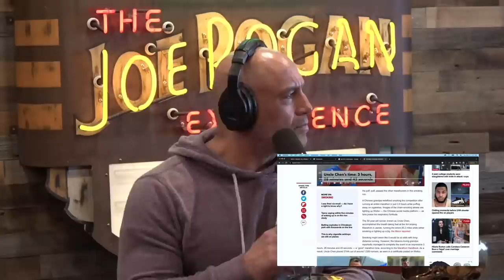Joe Rogan: OBESITY vs SMOKING vs VACCINE w/ Steve-O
Joe Rogan #1900 w/ Steve-O:

Joe Rogan and Steve-O talk about the difference in impact that obesity, smoking and vaccines have. You see old people smoking all the time but never a fat old person. why? because being fat is unhealthy... open your eyes people.